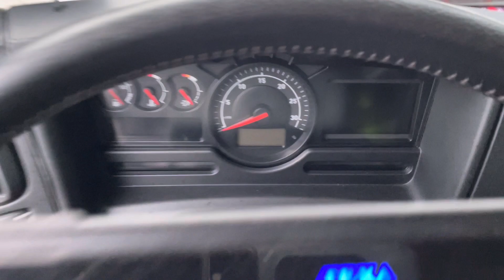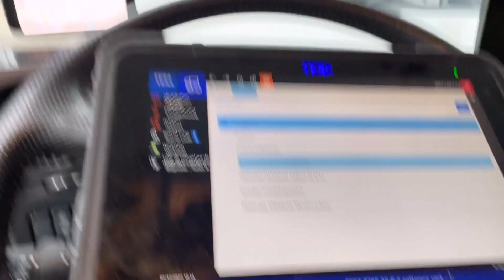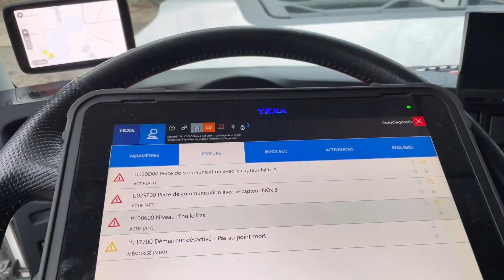REMPLACEMENT DE PLAQUETTES DE FREINS SUR UN POIDS LOURD